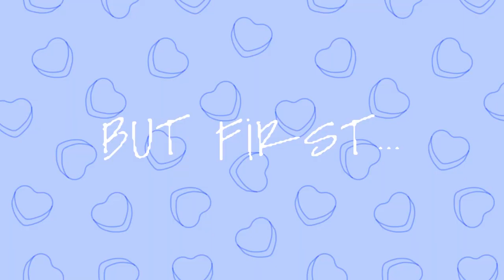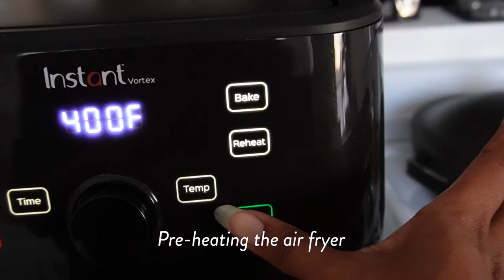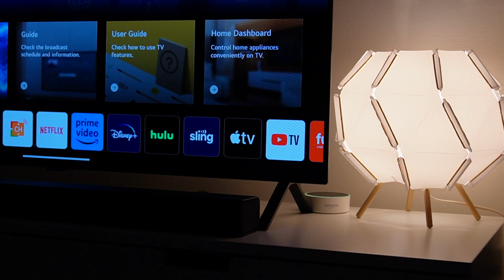What I eat in a day | ASMR | Silent vlog | Vegan pop-tarts | Grocery Haul | Valentine's day manicure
Spend the day with me and see what I eat on a day I am working from my home away from home. I made vegan pop-tarts in honor of Valentine's Day and I assure you that won't be the last time!

CAMERA
This entire video was shot with the Sony ZVE10.

MY GLASSES
(Clear) Square Glasses by Zenni Optical (#2031923)

MUSIC
ES_Perdula by Justnormal
4 Malcolm by Sarah, the Illstrumentalist